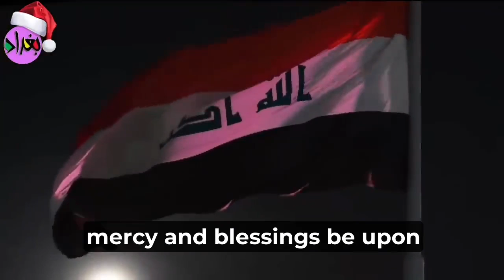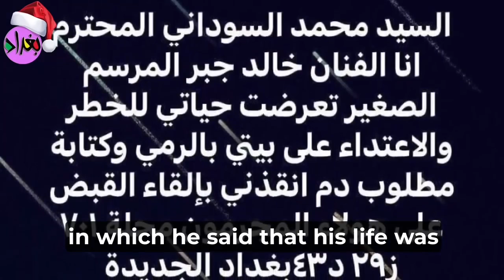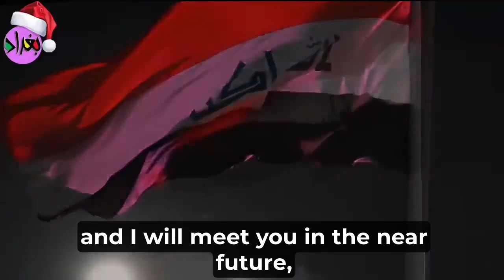Sunday news it’d Iraq